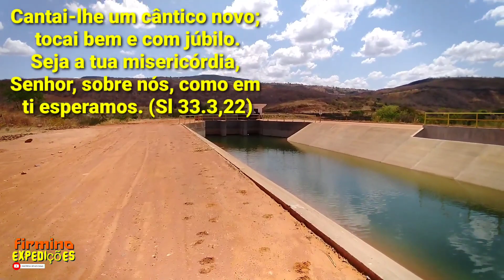VEJAM O TANTO DE MELANCIA DE CAVALO QUE ACHEI NO